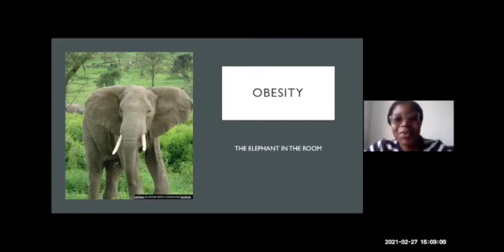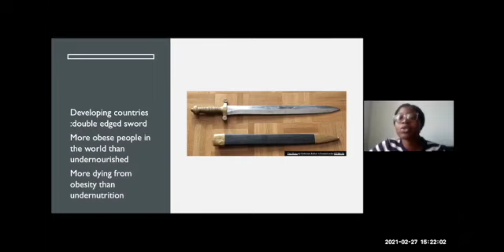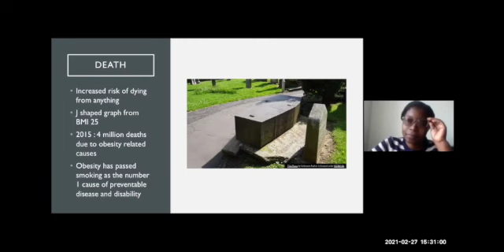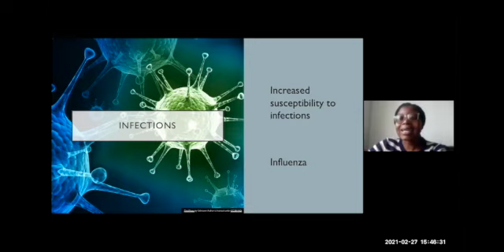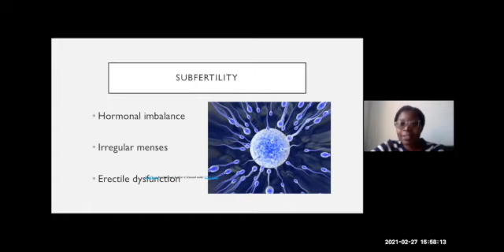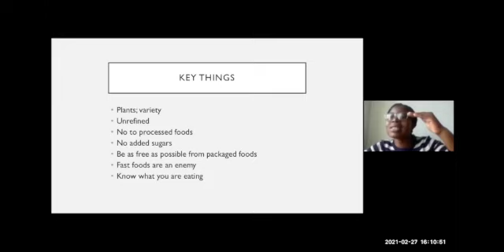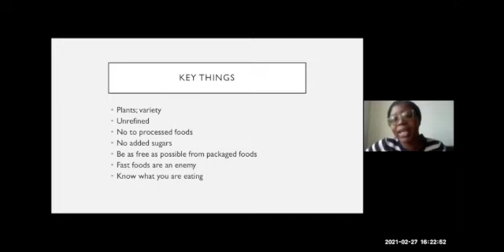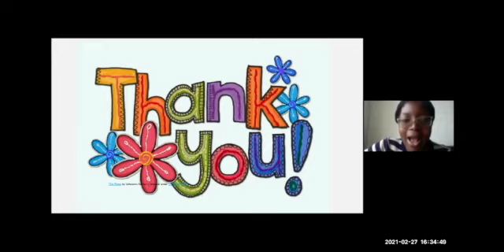Obesity | The New Silent Killer - With Dr. Rutendo Matanda